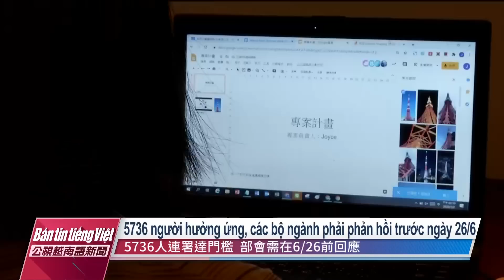20230516 Bản tin tiếng Việt PTS Đài Loan 公視越南語新聞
Cập nhật nội dung bản tin ngày 16 tháng 5:
1. Người dân phát động thu thập chữ ký đề xuất thực thi chế độ 3 ngày nghỉ mỗi tuần tại Đài Loan.
2. Quân đội Trung Quốc tiếp tục quấy nhiễu vùng trời Đài Loan, theo thống kê ngày 15/5 máy bay Trung Quốc 4 lần xâm nhập vùng ADIZ (vùng nhận dạng phòng không) của Đài Loan.
3. Cựu Thủ tướng Anh Quốc bà Liz Truss đến Đài Loan vào tối nay ngày 16/5, bà cho rằng "chính sách một nước Trung Quốc" hiện tại đang đi sai hướng.
4. Vừa qua Công viên Taroko cũng bị đe dọa đặt bom, nhưng qua kiểm tra không phát hiện bom mìn.
5. Ngày 19/5 Bảo tàng thời tiền sử Quốc gia Đài Loan mở cửa trở lại sau 3 năm đóng cửa tu sửa. Nhiều viện bảo tàng sẽ mở cửa miễn phí nhân Ngày Quốc tế bảo tàng 18/5.